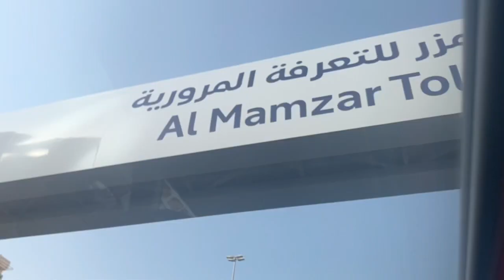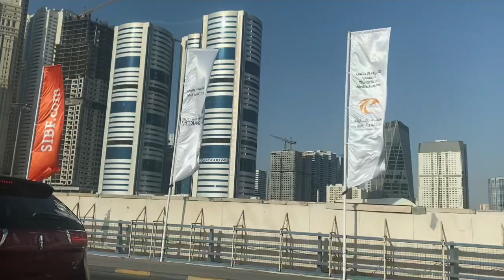We are moving to Sharjah 🤩❤️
Hi friends ❤️we r every excited to move to Sharjah because we want to explore each n every corner of 🇦🇪